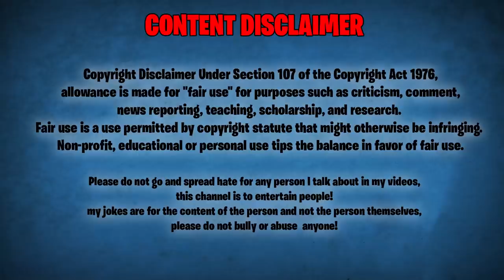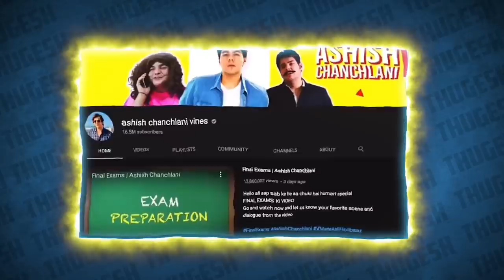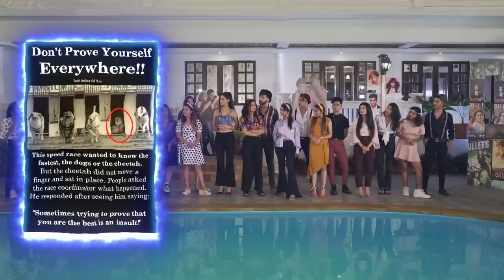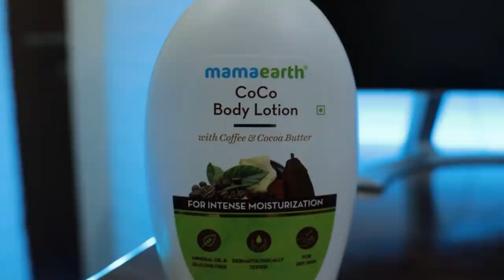TIKTOKER'S FAMEHOUSE IS LAMEHOUSE! -PART 2!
Go check out their amazing products, link to which you can find below and do remember to check out their amazing Body Lotions.

in this video i talk about the show fame house for the second and the final time!!